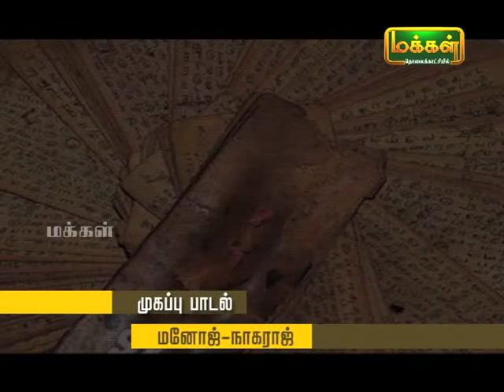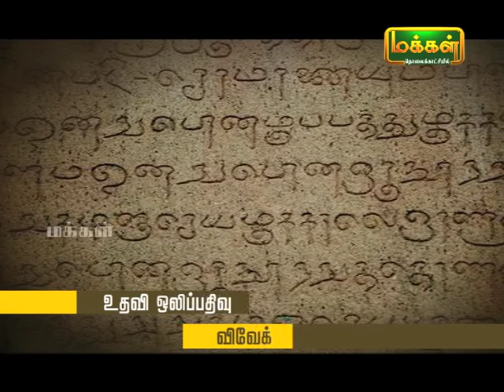Kalaimamani Dr. S.Sunder l Origin of Tamil Music - Pannisai ViththagargaL| Thevaram | Epi 26